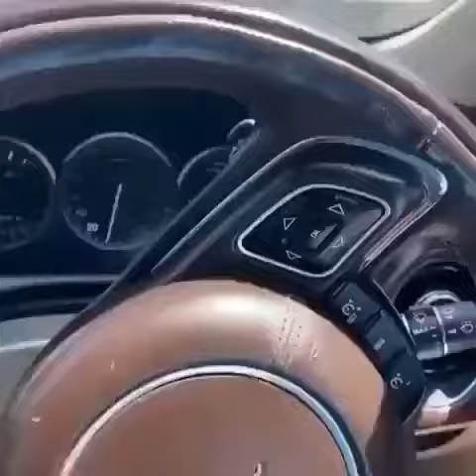hammer in Panjab full modified car